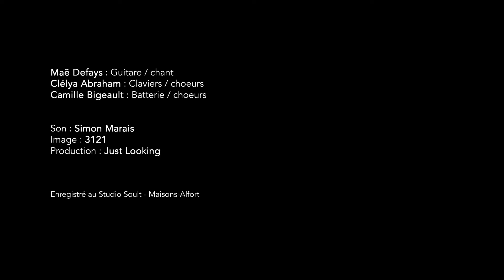MAË DEFAYS - JUST LOOKING PRODUCTIONS - LIVE SESSION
Avec ce nouveau trio exclusivement féminin, Maë Defays propose des versions allégées des titres de son dernier EP « Whispering » dans lesquels sa voix et sa guitare sont au cœur des arrangements. Les talentueuses Clélya Abraham et Camille Bigeault, respectivement au clavier et à la batterie, viennent soutenir la combinaison guitare-voix grâce à une grande maîtrise instrumentale mise au service des chansons et de la voix lead. La fusion de ces trois musiciennes opère lorsque les accompagnatrices, également choristes, se joignent à Maë dans des harmonies vocales qui subliment ses compositions.
Line-up : Maë Defays (chant, guitare), Clélya Abraham (claviers, choeurs), Camille Bigeault (batterie, choeurs)

©Son : Simon Marais
©Images : 3121